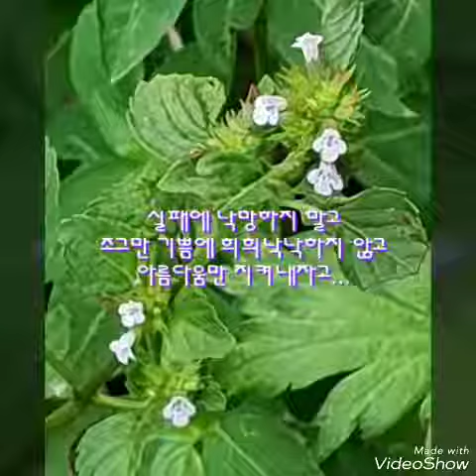쥐꼬리망초의 가련미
쥐꼬리망초의 꽃말은 '가련미의 극치'입니다